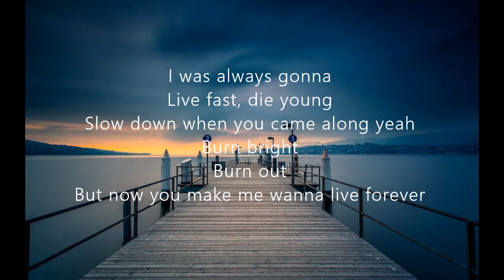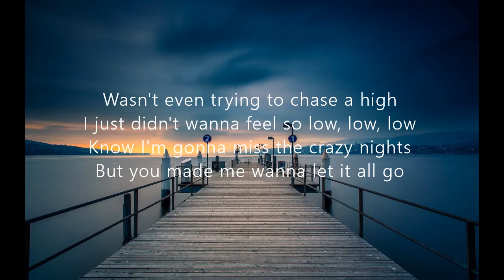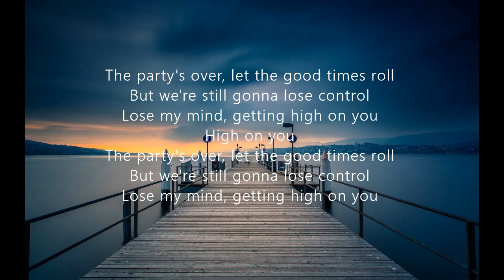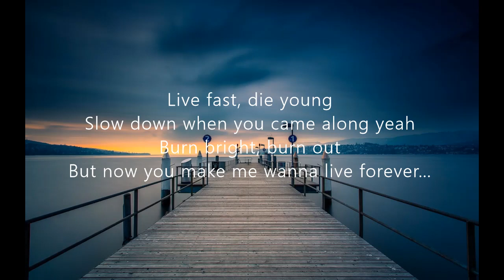Liam Payne & Cheat codes Live forever by NEXT Lyrics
Liam Payne & Cheat codes   Live forever lyrics